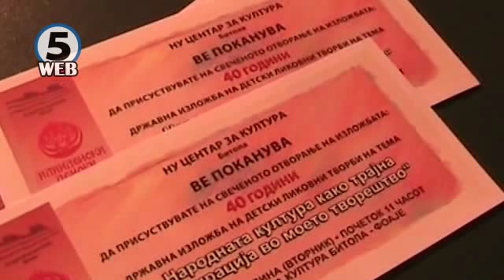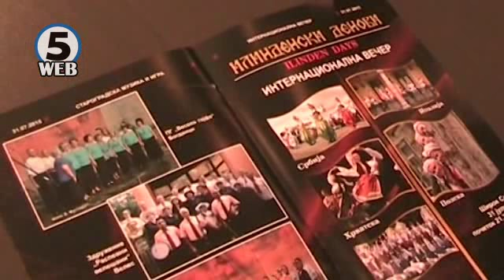Најстариот фестивал во Битола „Илинденски денови“ одбележува 45 години постоење